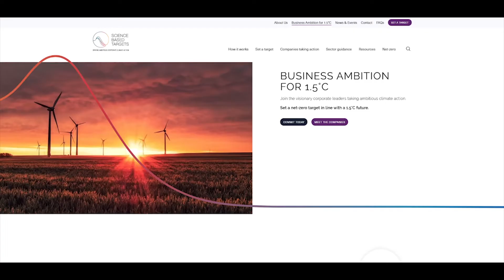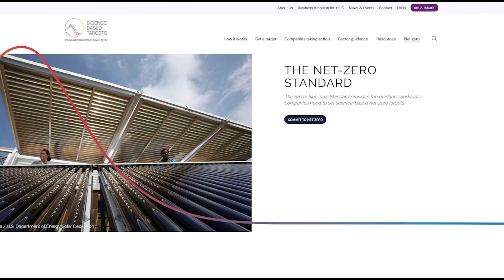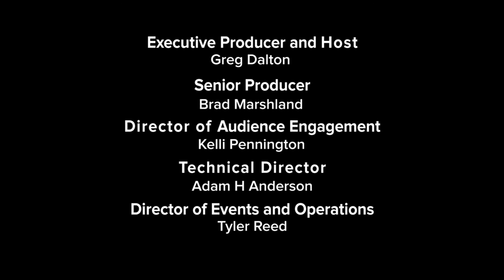Climate One TV: Corporate Net Zero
Corporate pledges of reaching net zero carbon emissions have quickly become commonplace. Critics argue that such pledges are mere greenwashing, and even if pledges are fulfilled, the balance sheets usually utilize carbon offsets, which can also be of questionable quality and accountability. Proponents of corporate net zero pledges say we’ll never get to net zero emissions without corporate action, and pledges represent legitimate ramping up of corporate ambition and commitment. How can consumers, investors and policy leaders distinguish between stalling and increased ambition? Can third party auditors hold companies accountable?  And could corporate pledges play a meaningful role in the climate negotiations in Glasgow?

This program is generously underwritten by the Erol Foundation.

7:27 How can we verify true climate accounting?
11:17 Emerging Terminology
17:11 Validity of Offsets
22:12 Odorless and invisible gas C02